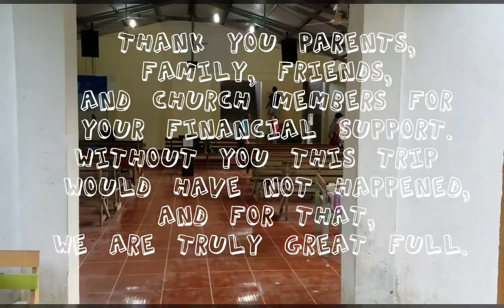Costa Rica 2017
Livingstone Adventist Academy's 2017 senior class trip to Costa Rica